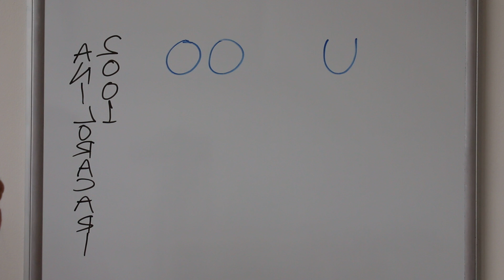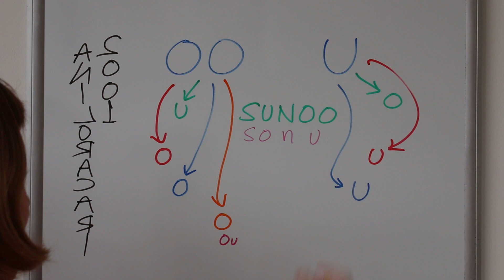OO & U di BAHASA INGGRIS BELANDA KOREA INDONESIA | LINTAS BAHASA #3